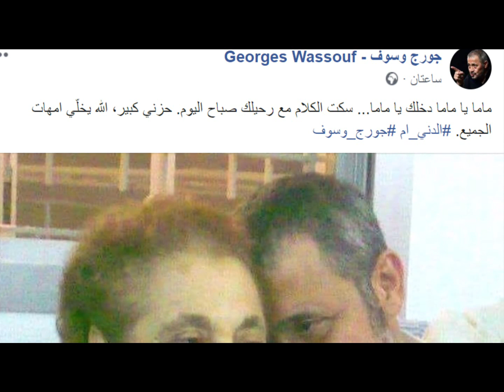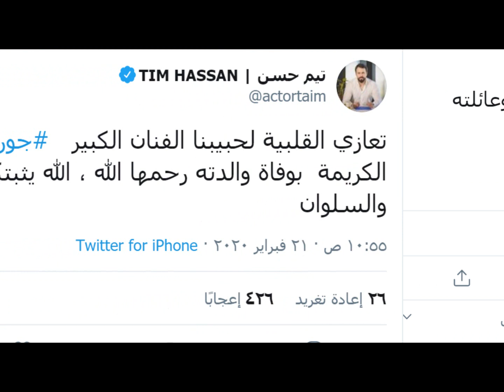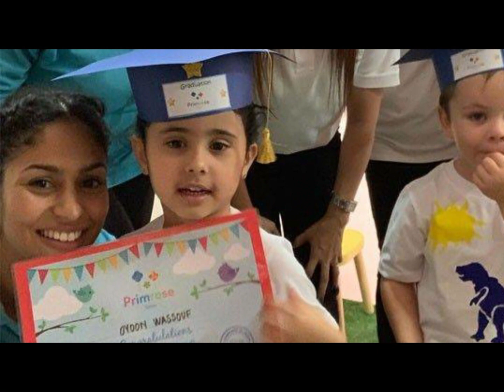عاجل :المطرب جورج وسوف يفجع بـ وفـا ة أعز الناس لقلبه ويعلق بكلام مؤثر ..وهكذا التقي بإبنته لأول مرة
المطرب (جورج وسوف) يفجع بـ وفـا ة أعز شخص لقلبه ويعلق بكلام مؤثر ..وهكذا التقي بإبنته (عيون) 4 سنوات لأول مرة منذ ولادتها ..